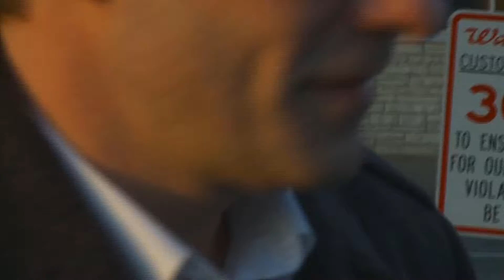Paul Westerberg Interview (reupload)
This gem of a video has been online before, but deleted for some odd reason, but now it's finally back on YouTube.

Original Description:

"On Thanksgiving Day in 2010 we randomly ran into Paul Westerberg of The Replacements who was doing some early Christmas shopping at a South Minneapolis Walgreens. Reporter Liz Collin had no idea who he was and Paul was having some fun with her."